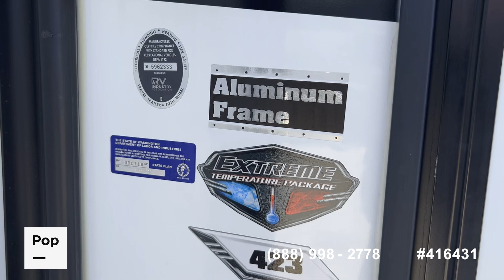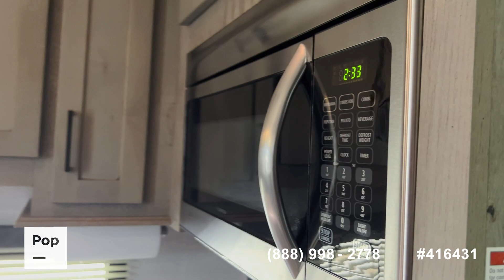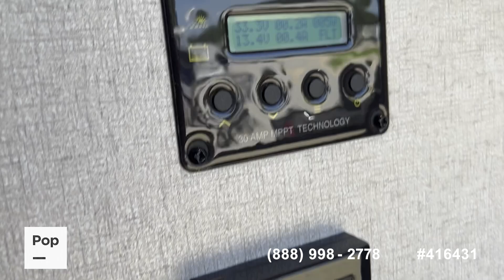[UNAVAILABLE] Used 2021 Raptor 423 in Paradise, Texas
2022 Momentum 395MS in United States - $85,000